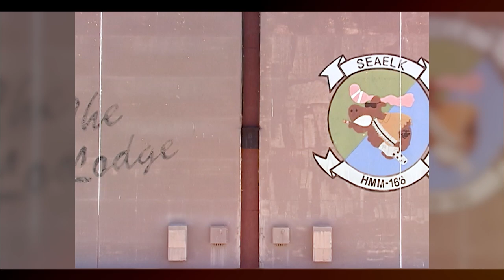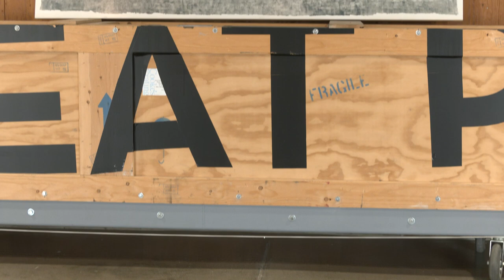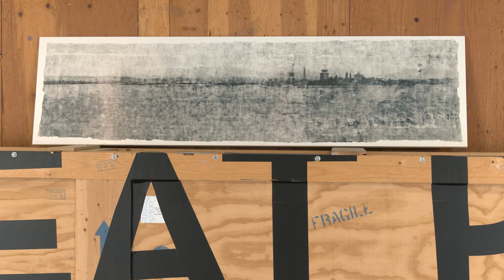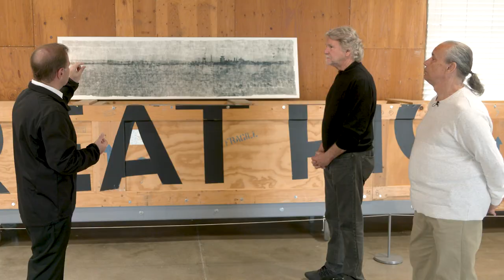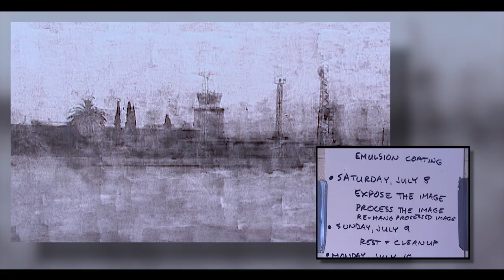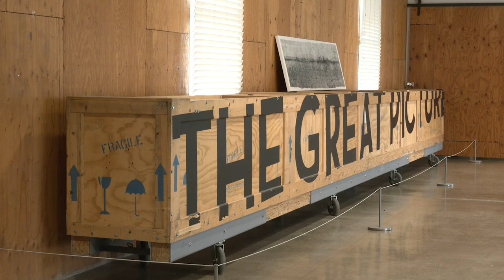The Great Picture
Mike Carroll, Irvine Councilmember and Chairman of the Great Park discusses the history and the historic making of the Great Picture with members of The Legacy Project Collaborative.